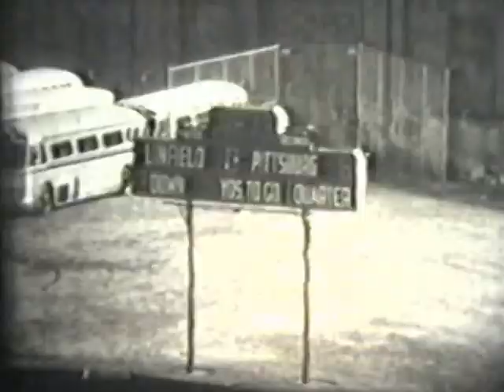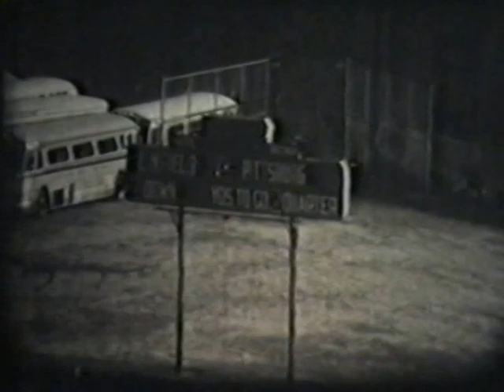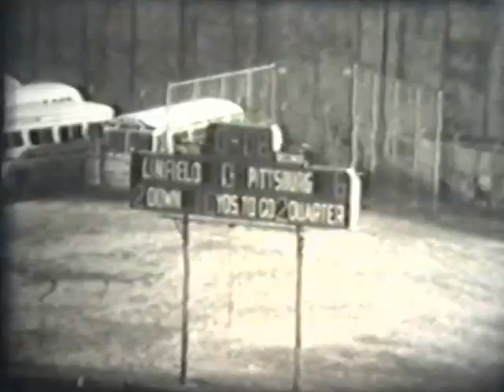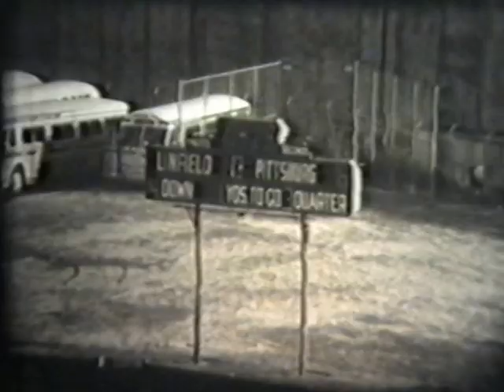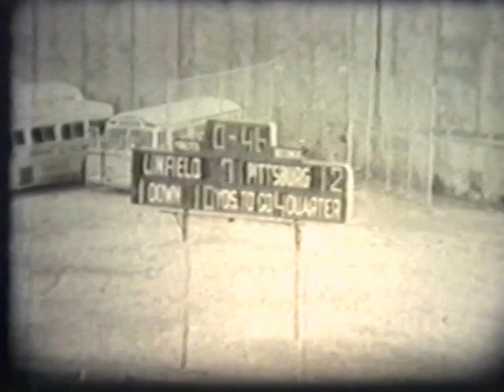Pittsburg State vs Linfield College 1961 NAIA National Championship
Camellia Bowl 1961 Pittsburg State 12 vs Linfield College 7 For NAIA National Championship.  Pitt State goes 11 and 0 for the season - Scoring 319 Points to their Opponents 46